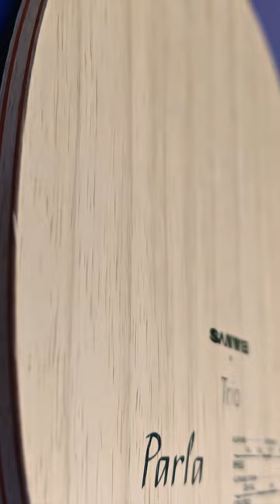Let’s take a look at the beauty of sanwei trio series Parla under a macro lens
Crafted with uncompromising attention to detail, our table tennis racket is a testament to perfection. 👏With a handle lens that reflects light in a captivating play, and a bottom lens that boasts meticulous craftsmanship, this racket is more than just a tool – it's a work of art.🤩
But what truly sets this racket apart is its flawless wooden texture. Every curve and contour has been meticulously designed to provide the perfect grip and feel, allowing you to command the game with unmatched finesse. The woodwork enhances performance and adds a touch of elegance to every swing.🏓